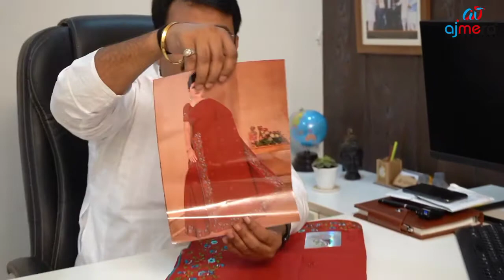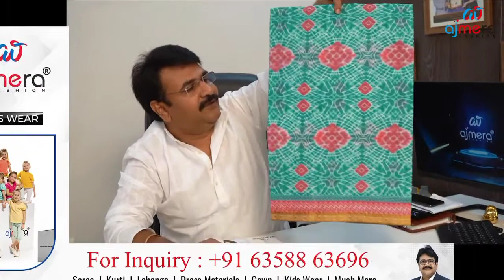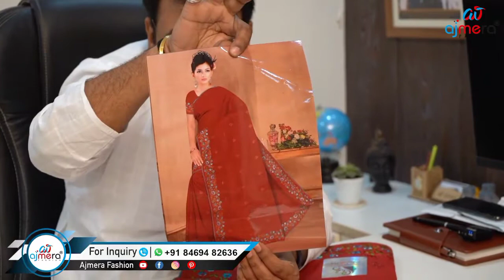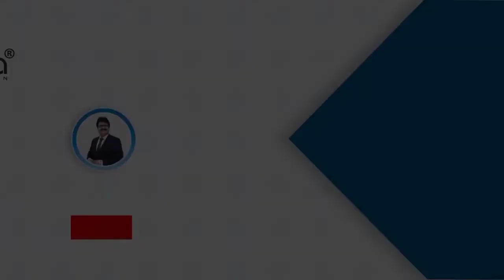How to Start a Clothing Business - Surat Biggest Saree Market - Saree Business at Home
In this video you can see how to start a small business at home by buying the sarees in whole sale and selling it either online or at home.
Please check below the details of the saree manufacturer from surat.

Telegram / Call or WhatsApp - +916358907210/ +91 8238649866

Ajmera Fashion.

saree business in home,how to start a saree business,saree business at home
saree business online,how to promote saree business